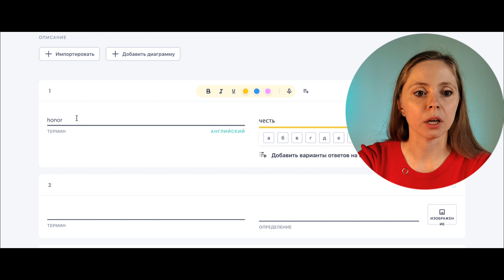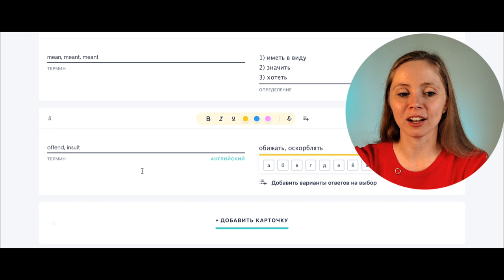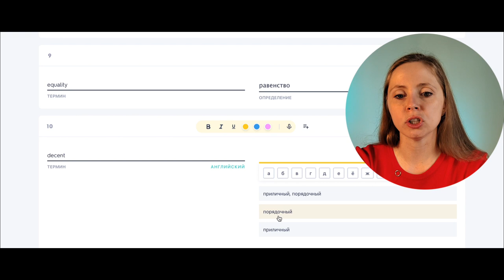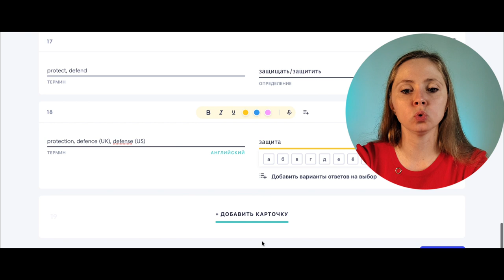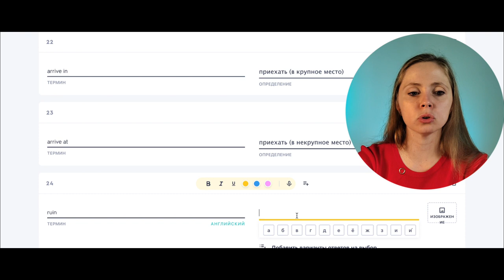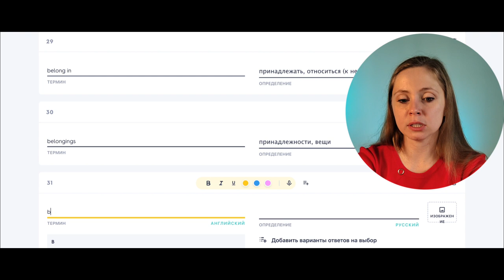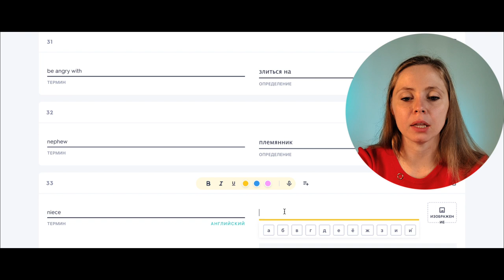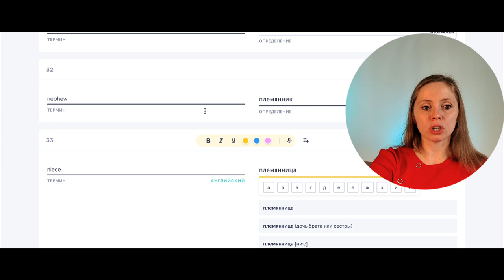Английский на слух - First meeting with Dobby. Скажи "ДА" фильмам без субтитров!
Прокачай английский с эпизодом из Гарри Поттера. Разбираем грамматику, лексику, привыкаем слышать речь в оригинале. Скажи "да" фильмам без субтитров!
Воспользуйтесь ссылкой в телеграм для записи на личные или групповые занятия со мной

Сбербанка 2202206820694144